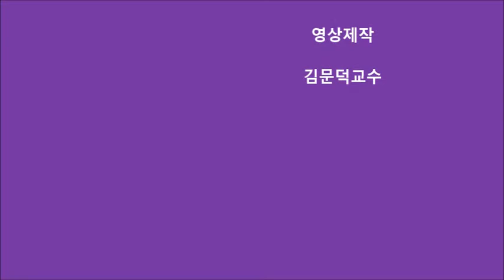제10회 서기범 개인전 오픈식 2019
제10회 서기범 개인전 오픈식 / 2019년 1월 25일 / 네모갤러리